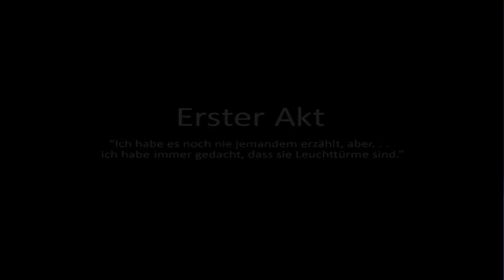Let's Play To The Moon (Deutsch/RPG Maker/Blind) #1 - Welch wunderschöne Musik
Wir starten ein neues Abenteuer, welches auf den ersten Blick wirklich wunderschön aussieht und definitiv Lust auf mehr macht. Ich bin sehr gespannt und freue mich sehr, wie sich alles entwickeln wird. Ich hoffe, Euch geht es genauso! :)
Viel Spaß!